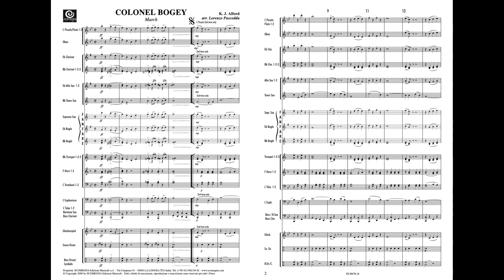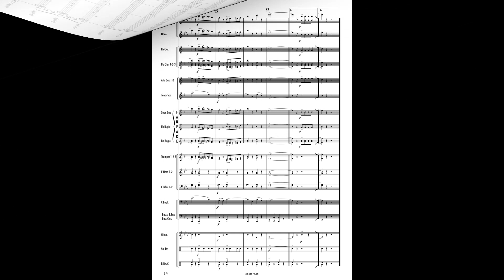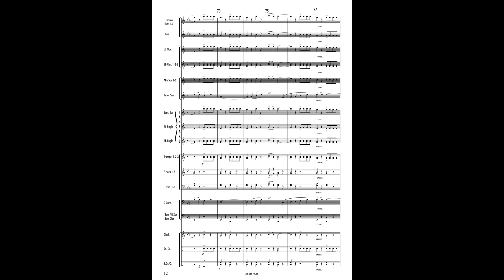COLONEL BOGEY - Kenneth J. Alford, arr. Lorenzo Pusceddu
Grade: 2,5
Concert Band / Fanfare